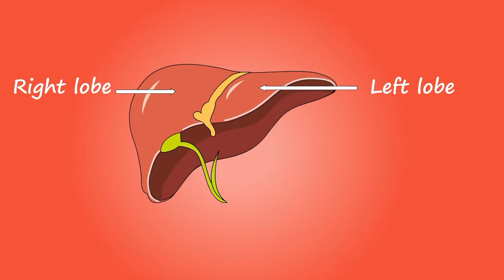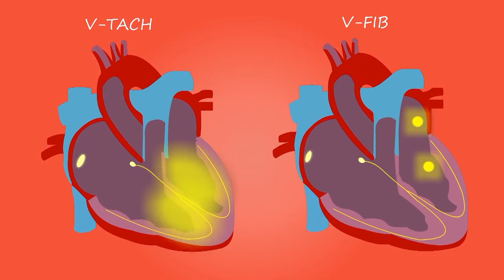Strawberry khane ke fayde||Health tips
Video me strawberry khane ke faydo ke bare me bataya gaya hai
Health benefits of strawberry